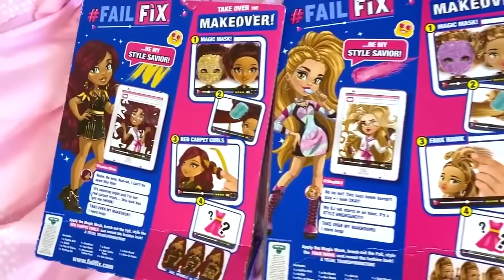Heidi y Zidane fingen jugar a FailFix Doll Makeover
Heidi y Zidane fingen jugar a FailFix Doll Makeover.Heidi prepara sus muñecas para la fiesta. Heidi cuida mucho a sus muñecas.